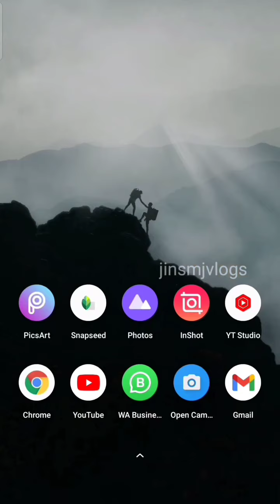bts വീഡിയോ കോൾ ചെയ്തപ്പോൾ ||calling bts jungkook ||bts malayalam ||bts army ||jins mj vlogs